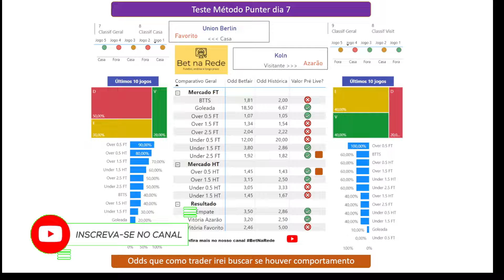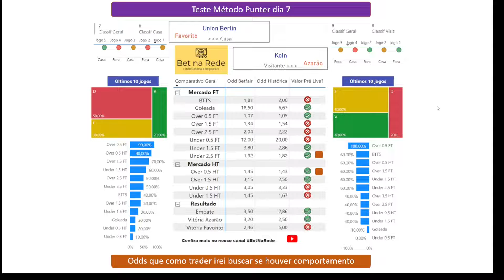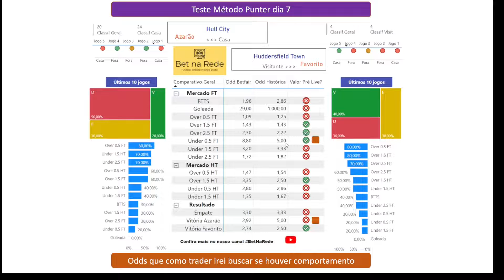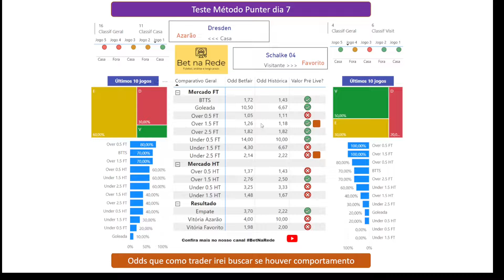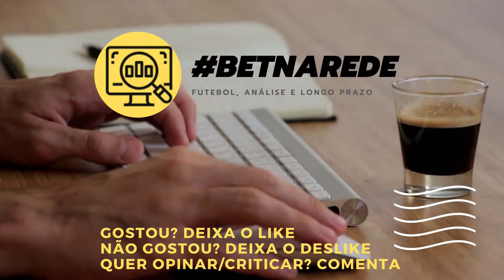Palpites de Futebol para hoje BetNaRede dia 7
Dia 7.

Vamos testar o método punter e registrar em planilha deixando mostrando nos próximos vídeos para que possam acompanhar

Forte abraço!😁

Quer ver mais vídeos como esse?